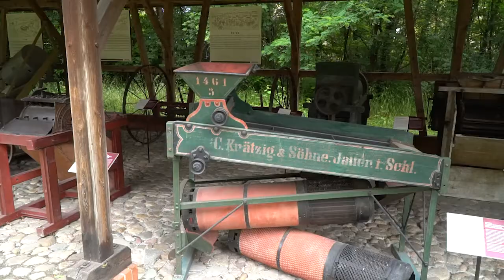Idziemy w miasto - Muzeum wsi opolskiej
Na ogromnej 10-hektarowej przestrzeni nie może zabraknąć atrakcji. Na wakacje, zwłaszcza w weekend. Kto chce zobaczyć i poczuć uroki XVIII i XIX-wiecznej wsi, koniecznie musi odwiedzić Muzeum Wsi Opolskiej w Opolu
 Bierkowicach.